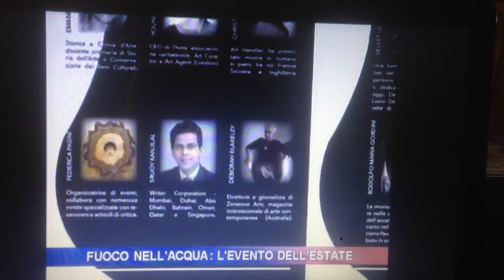Lorenzo Chinnici - Fire on the Water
Lorenzo Chinnici - Fire on the Water - Lago di Como